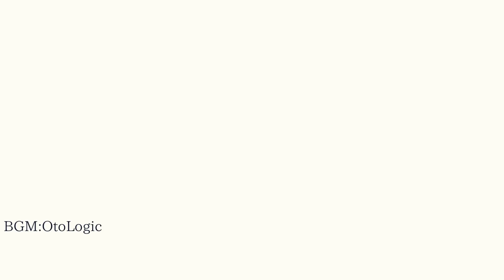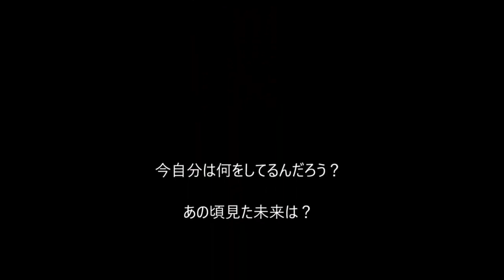好きなレコードジャケット‹80年代女性アイドルシングル盤›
80年代女性アイドル全シングルレコードの中で直感的に好き！と思ったレコードジャケットをピックアップしてみました。